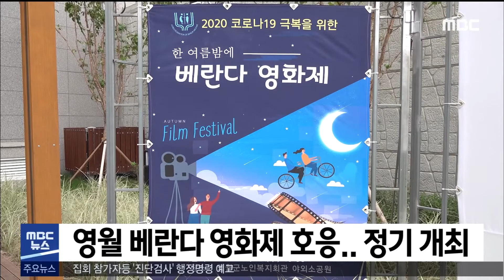2020. 8. 19 5NEWS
- 찜통더위 낮기온 34도..강원 대부분 폭염경보
- 원주 10대학생 코로나 확진..가족은 검사중
- 광복절 집회 관련 원주 26명 검사 '음성'
- 일부 전국 체육대회 강행..코로나19 확산 우려
- 횡성)도서관 운영 중단.. 각종 대회 연기·취소
- 영월 수련회, 부천시 요청으로 조기종료
- 횡성)컨테이너 업체.. 수재민에 생활용 컨테이너 기부
- 남원주역세권 학생 수 예측 연구용역 착수
- 원주시 불공정인사 개선 단체교섭 요구
- 영월)베란다 영화제 정기 개최